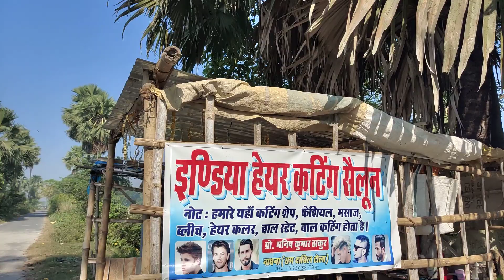क्या PM Modi बात करेंगे इनसे भी; ये हैं आत्मनिर्भर बिहार के बच्चे!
बुलंद भारत की बुलंद तस्वीर हमारा बिहार। हम चुनावी नब्ज टटोलने तथा बिहार की संस्कृति और वहां के तमाम पहलुओं को जानने के लिए पहुंच गए थे सिवान और गोपालगंज की सीमा पर।
यहां गंडक नदी दोनों जनपदों का सीमांकन करती है।
मिल गया मनीष जिसने ₹3000 में सैलून का निर्माण किया है।
यहां सेविंग बाल कटिंग, फेशियल से लेकर मसाज तक किया जाता है।
मनीष पढ़ाई भी करता है।
छुट्टी के दिनों में या फिर पढ़ाई से समय मिलने पर वह सैलून खोल देता है।
यहां कोई खिड़की दरवाजा नहीं है झोले में सामान लाना और फिर अपने साथ दुकान बंद करके ले जाना। हां सैलून के ऊपर ताड़ के छोटे से वृक्ष की सुंदर छाया है यहां का प्राकृतिक वातावरण काफी मनमोहक है।
ग्राहकों को बैठने के लिए बांस के चाचर का सुंदर इंतजाम किया गया है। सच में ₹3000 लगाकर स्थापित किया गया यह सैलून बड़े-बड़े वातानुकूलित सैलून को पीछे छोड़ देंगे।
इसी प्रकार एक और युवक से हमारी मुलाकात हुई वह भी पढ़ाई करता है आत्मनिर्भरता सीखनी हो तो बिहार से सीखे।
क्या प्रधानमंत्री जी इन दोनों युवाओं से कभी बात करेंगे आत्मनिर्भरता के बारे में?